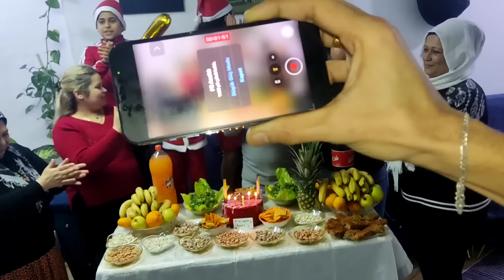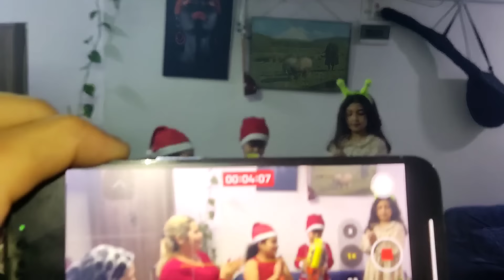حفلة راس#السنة مع عيد الميلاد روجان🎂قناه_ام_رودي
حفلات راس السنه الميلاديه مع عيد ميلاد روجان 🎂
قضينا يوم جميل جدا